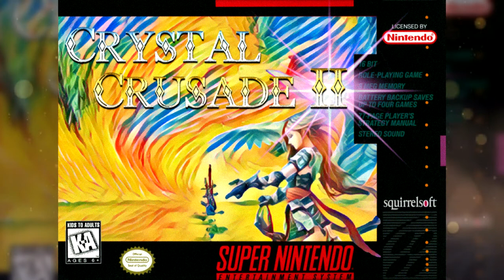Rough Rider (SNES Version) | 2019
"Don't squat with your spurs on, kid."

This song was written by me with Noteworthy Composer and SNES GSS, a program used to compose music for the Super Nintendo. This track was made as a part of my very not real RPG soundtrack. If you'd like to make your own SNES music, you can do so with a free program called "SNES GSS", and a bit of patience. I share this link a lot because I'd love to preserve this forgotten musical medium.

More LazyLad

Thumbnail Artwork ► Alice Comedies by Disney

- 1991